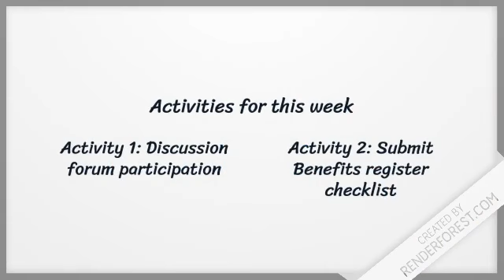PMA 709 Week 6 Introduction